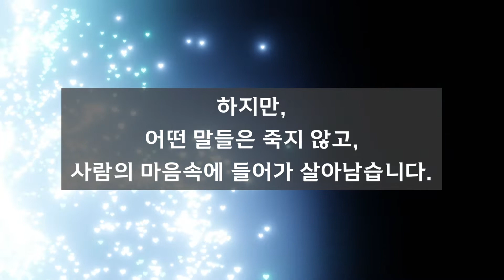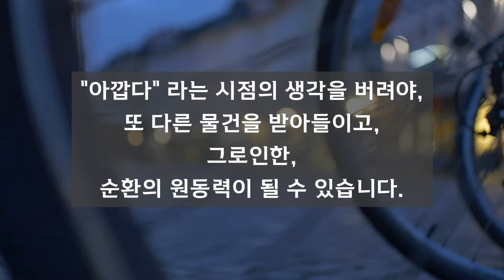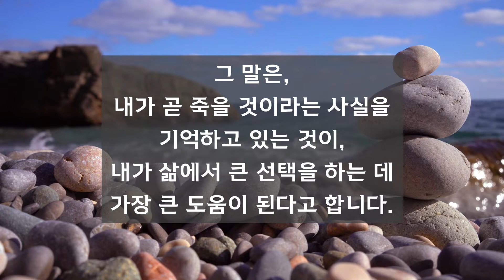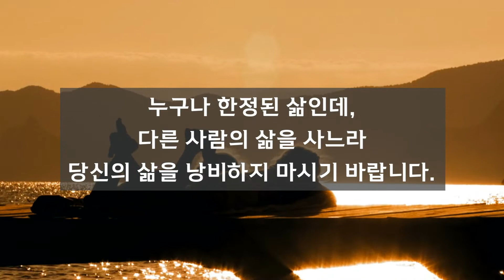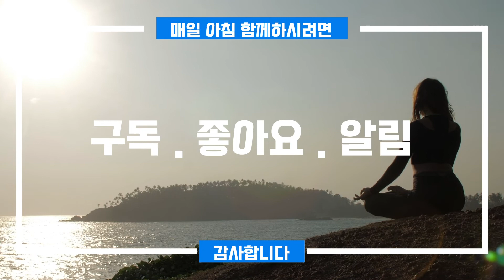우리의 삶이 끝나는 날 - 내가 곧 죽을 것이라는 사실을 기억하고, 욕심과 집착을 서서히 내려 놓는다는 것,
우리는, 타인에게 별생각 없이, 건넨 말이 그들에게는 상처가 될 수 있습니다.
우리는, 타인에게 별 생각없이, 건넨 말이 나에게는 유언이 될 수 있습니다.

말은, 사람의 입에서 태여났다가, 사람의 귀에서 죽습니다.
하지만, 어떤 말들은 죽지 않고, 사람의 마음속에 들어가 살아남습니다.

버리고, 비우기의 최고치는 "욕심과 집착을 내려놓는 것이라고 했습니다.
우리가 비워야 할 것은 물건만이 아닙니다.

매일 아침, 현실에 도움이 되는 글을 함께하시기 바랍니다.

The day our lives end